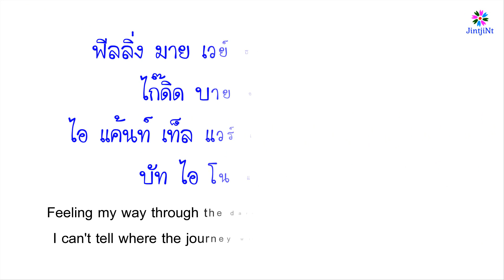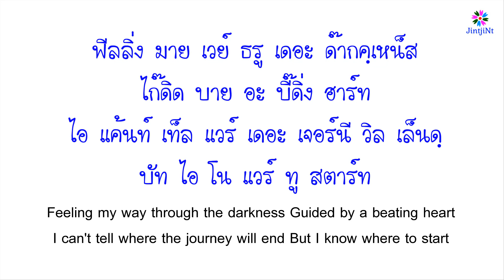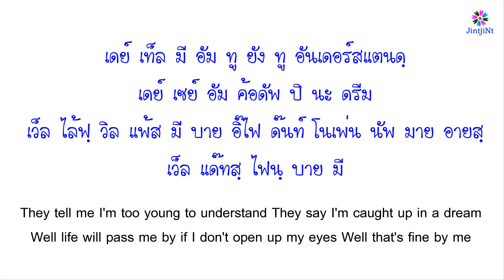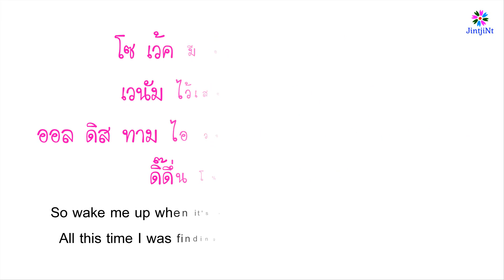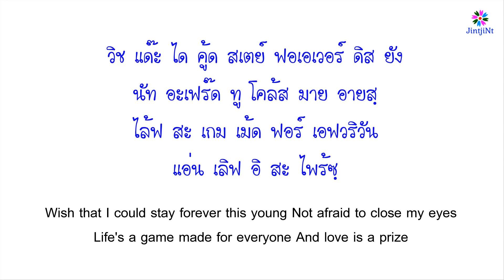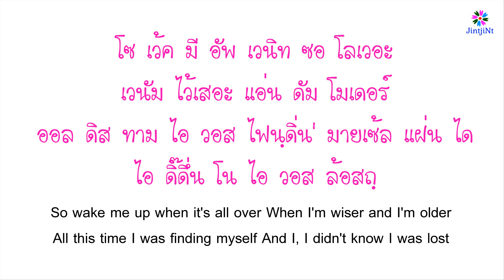[คำอ่านไทย] Glee - Wake Me Up Lyrics